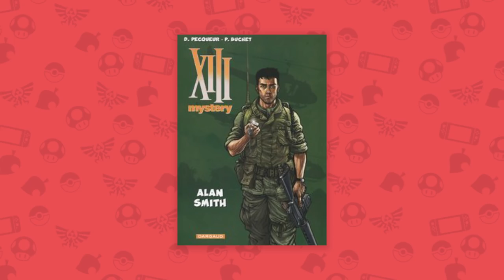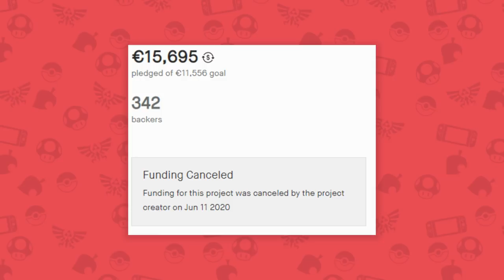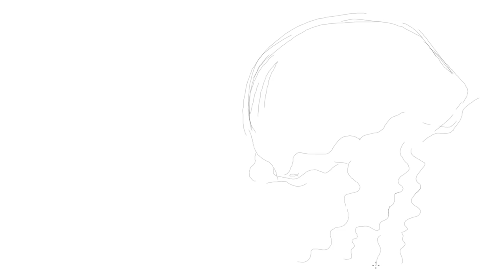DE SLECHTSTE NINTENDO SWITCH GAME & NINTENDO LEGO | Nintendo Indirect 19.06.2020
In de 3e Nintendo Indirect breng ik je misschien wel de slechtste Nintendo Switch game ooit. Maar er is ook tof nieuws, want LEGO gaat samenwerken met Nintendo, er is meer Paper Mario: The Origami King nieuw, en nog veel meer. Veel plezier bij deze gloednieuwe Nintendo InDirect!

ADRES FANMAIL:

RICKACHU
Gravin Juliana van Stolberglaan 31
Box C1500
2263AB Leidschendam
Nederland